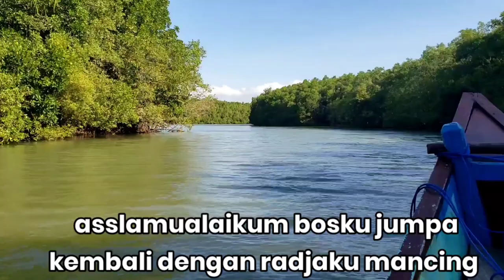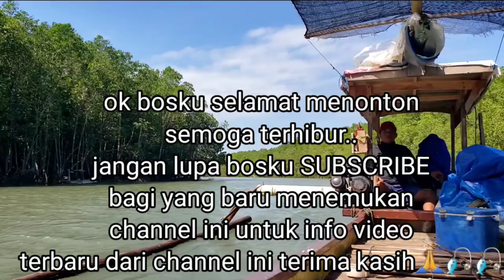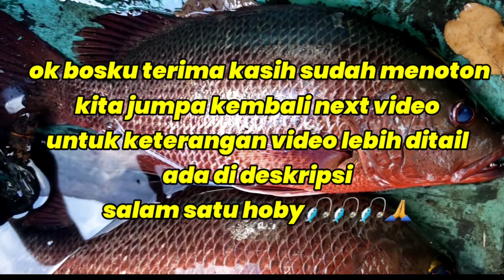Mancing di muara||Panen strike Kakap merah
RADJAKU MANCING DI MUARA  PANEN STRIKE KAKAP MERAH UMPAN IKAN SEMPENIT
MANCING DI MUARA TARGET IKAN MANGROVE JACK ATAU MANGROVE RED SNAPPER TIDAK LAMA KITA MANCING ALHAMDULILLAH SUDAH DAPAT SAMBARAN IKAN ATAU TARIKAN IKAN KAKAP MERAH ATAU MANGROVE RED SNAPPER JUGA DAPAT IKAN BAKUKU JUGA IKAN KERAPU
KITA MENGGUNAKAN UMPAN JITU YAITU IKAN LEMURU KECIL (SEMPENIT)
UNTUK LOKASI MANCING IKAN DI MUARA SUNGAI STAIL RINGIN PUTIH BANYUWANGI JAWA TIMUR

SEKIAN INFONYA TERIMA KASIH BOSKU SEMOGA BERMANFAAT DAN TERHIBUR..
SALAM JORAN MELENGKUNG RADJAKU MANCING DARI BANYUWANGI UJUNG TIMUR PULAU JAWA🙏🎣🎣

joran daido pro series length 180 m pe.2 -4/10-30 lbs
reel anax sx.3000
mata kail no.9
umpan ikan lemuru (sardinella)
juga ikan sempenit

editing:
upload video hp s9+
edit video kinemaster+aset
thumnail pixellab